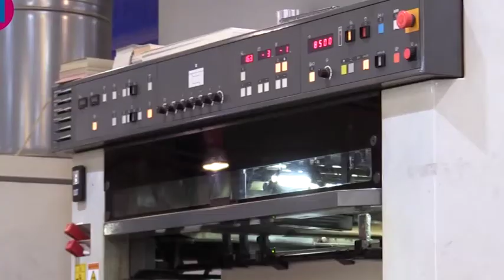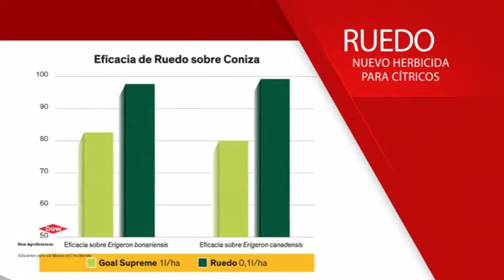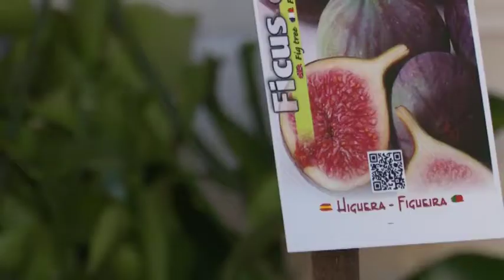2017 05 11 Avance El Tiempo